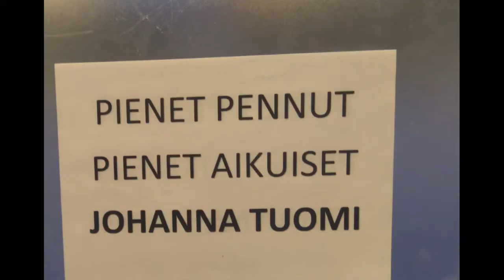Luna MatchShow 12012018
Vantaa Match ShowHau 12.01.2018